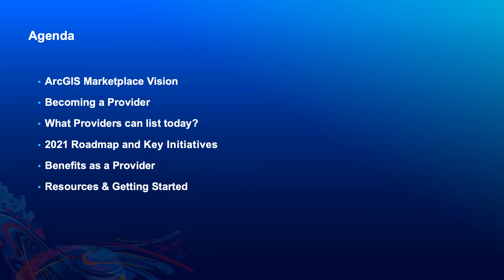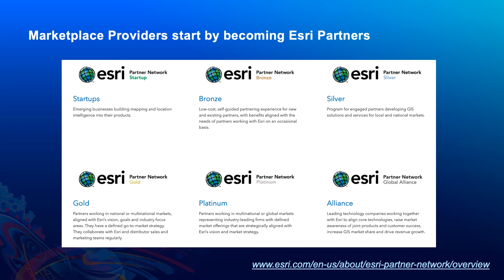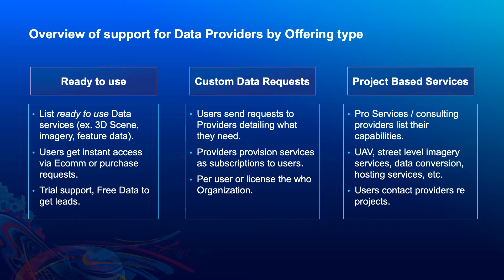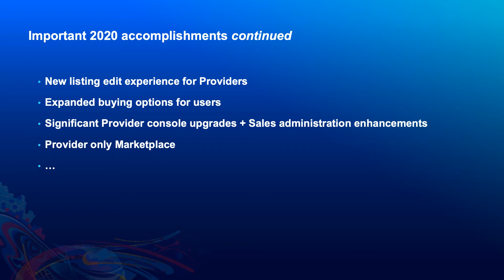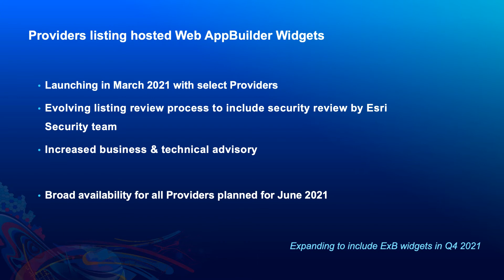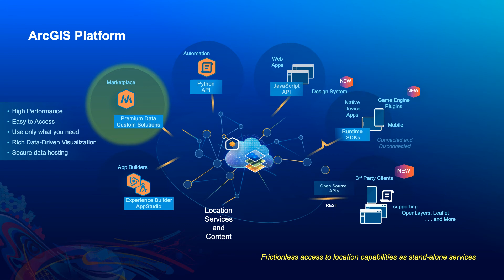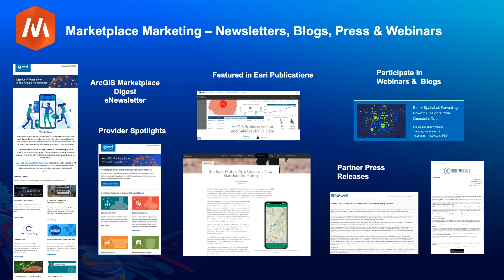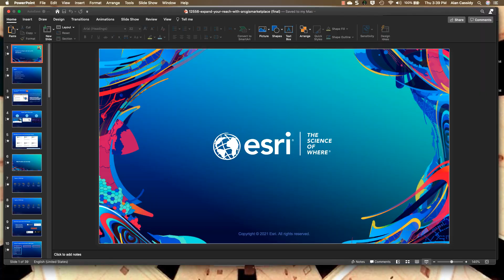Expand Your Reach with the ArcGIS Marketplace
The ArcGIS Marketplace is an online destination that allows ArcGIS users around the world to search, discover, and acquire apps, data and solutions from Esri’s broad ecosystem of providers. In this recording, we will explore growing opportunities for Providers, examples of existing Providers' successes, what's new in the ArcGIS Marketplace as well as how developers can leverage premium data offerings from the Marketplace to supercharge their offerings.

12556